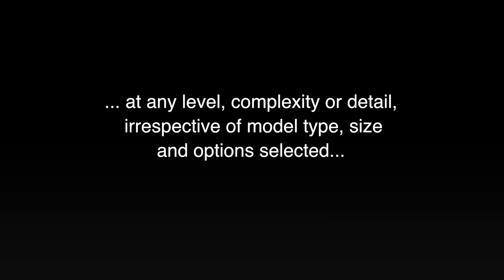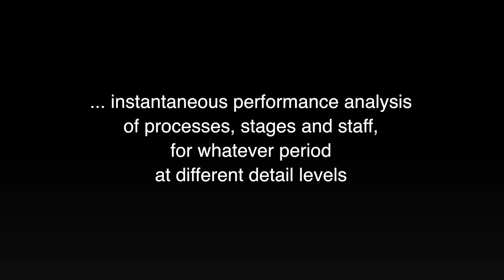Karnic What is SPC (2016)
Karnic What is SPC By Broken Sign Studios.
Broken Sign Studios is Company Based For Video Cinematography.